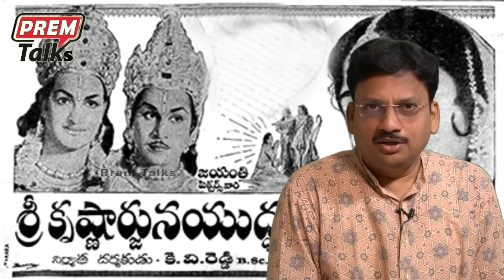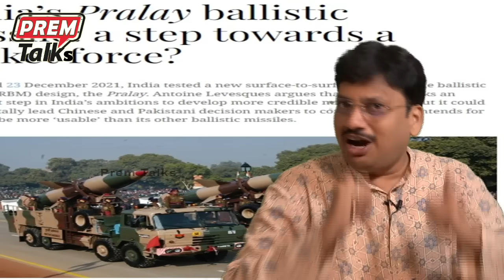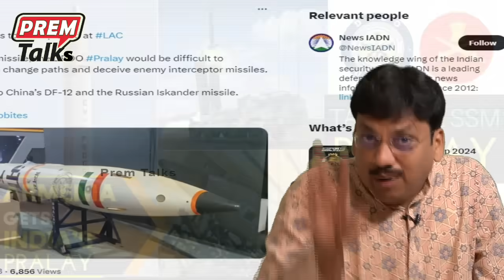భారత్ ఇజ్రాయిల్ ల ఆర్మేనియా యు*ద్ధం! India vs Israel in Armenia land!